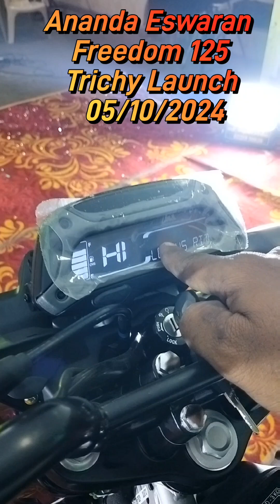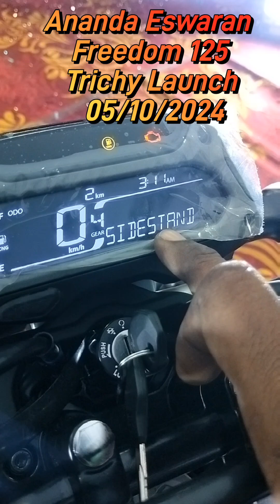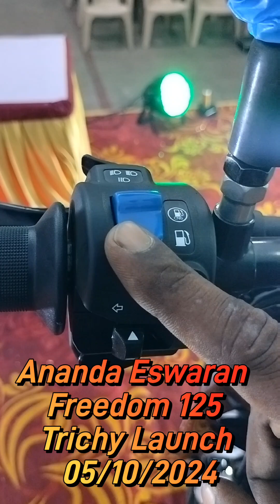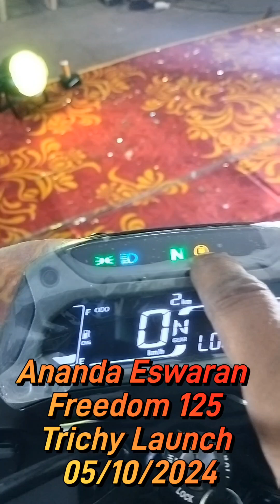Freedom 125 BS6CNG Bike Launch ByAnandha Eswaran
Freedom 125 BS6
CNG Bike Launch By
Anandha Eswaran